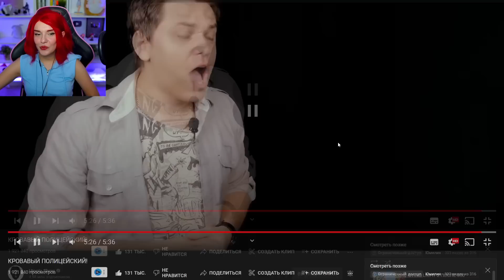КРОВАВЫЙ ПОЛИЦЕЙСКИЙ! Utopia Show ( Утопия Шоу ) Реакция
Utopia Show ( Утопия Шоу ) - КРОВАВЫЙ ПОЛИЦЕЙСКИЙ!